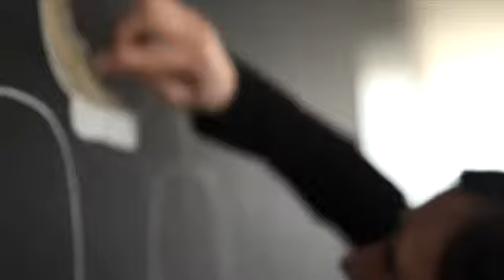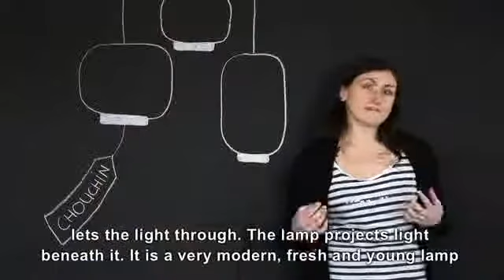Foscarini – Chouchin – Produktvorstellung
Die Chouchin ist eine sehr extravagante Leuchte, da sie aus mundgeblasenem Glas gefertigt wird. Die Leuchtenfamilie besitzt drei unterschiedliche Modelle in Form und Farbe und die Qualität der Leuchtenkörper ist exzellent. Diese spenden nämlich ein direktes und nach unten gerichtetes Licht.

Weitere Artikel der Produktfamilie Chouchin von Foscarini:
Chouchin Mini Hängeleuchte: